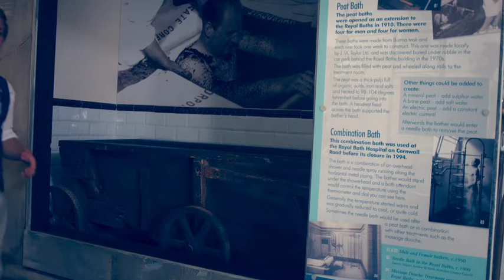Harry Introduces Harrogate's Baths and Waterworks History